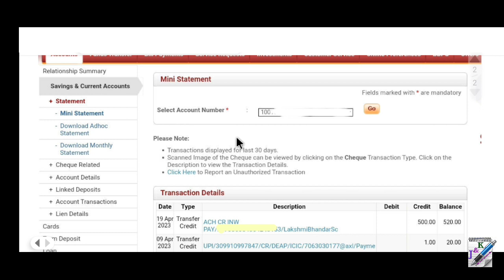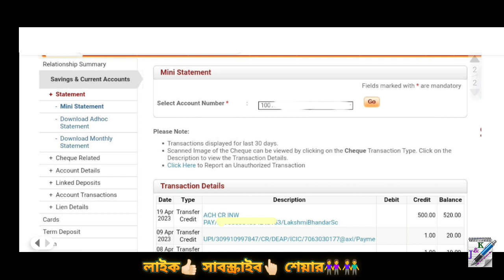লক্ষীর ভান্ডারের টাকা এলো আজ ১৯ এপ্রিল || Laxmir Bhandar April Payment Update 2023